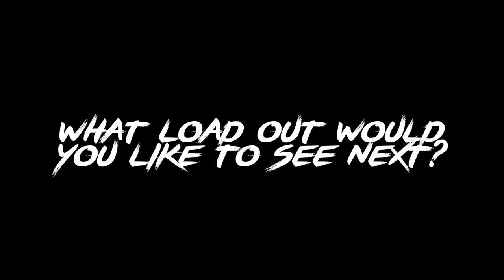CS:GO - Cheap Loadouts #1 (Pistols)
All this costs less than $3 dollars.

Hey guys this is a new series where i pick my favourite cheap skin variations for each weapon in CS:GO, this episode is Pistols.

Thanks for all the support recently guys :)